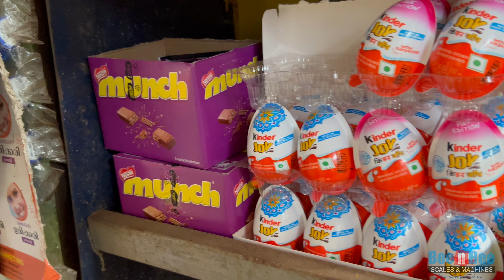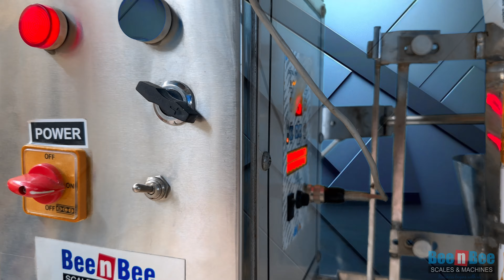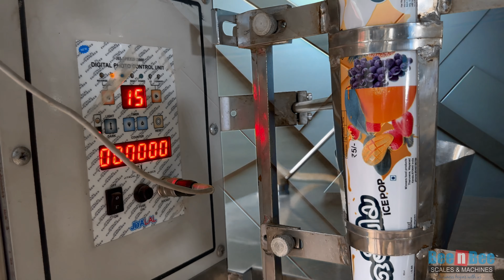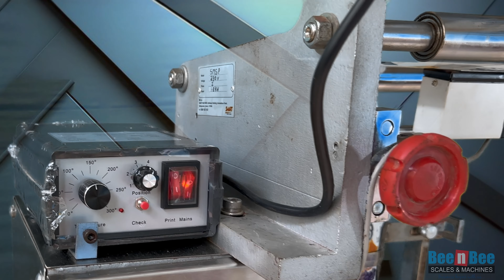Sip-up Packing എളുപ്പത്തിലും വേഗത്തിലും |automated machine|small scale business|one time investments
Discover the future of small-scale businesses with our latest sip-up Packing Machine!  This automated machine redefines efficiency, making manual packing a thing of the past. Tailored for small businesses, this one-time investment promises significant cost savings over time, marking a crucial evolution in packaging processes. Join us on this journey of innovation and efficiency,overhaul your packaging process, and stay ahead in the competitive market.

0:00 Introduction Cinematic
0:18 Sip Up Machine Evolution
0:39 Sip Up Packing Machine
1:01 Working
1:09 Part-1 Roller
1:24 Part-2 Liquid Pumping Unit
1:36 Part-3 Filling Unit
1:46 Part-4 Sealing Unit
2:04 Part-5 Control Unit
2:35 Part-6 Batch Coding Unit
3:07 Conclusion